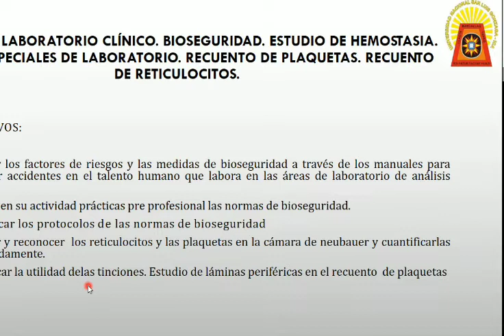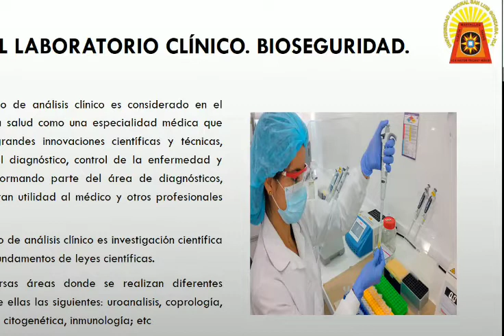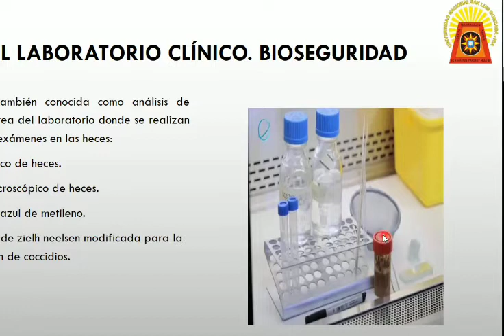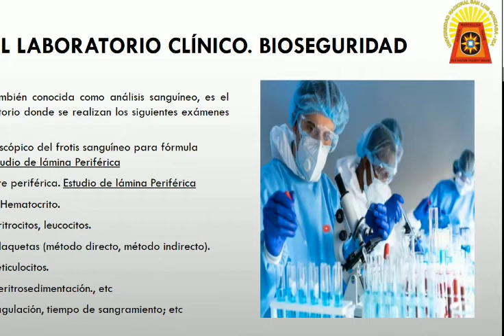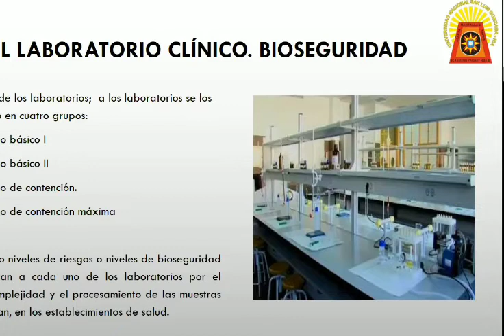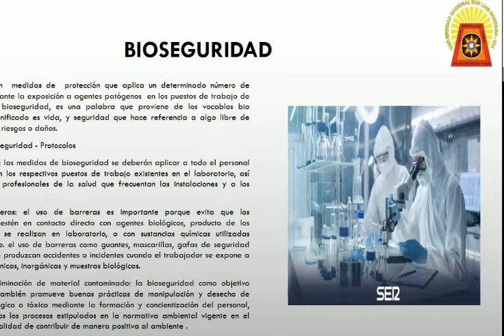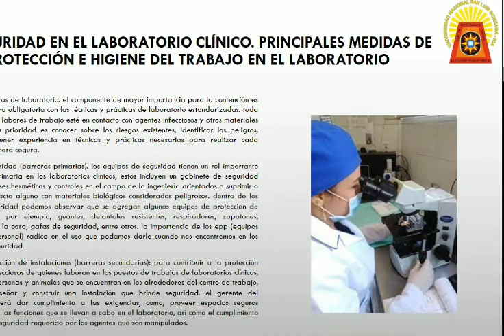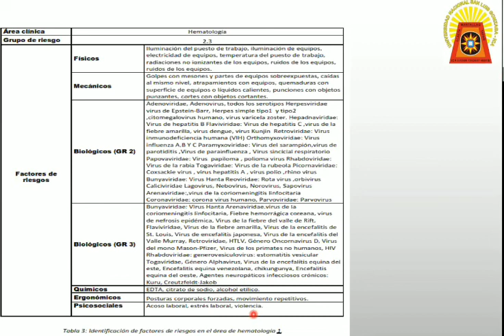Análisis clínico II Bioseguridas en el laboratorio-S teórica #1